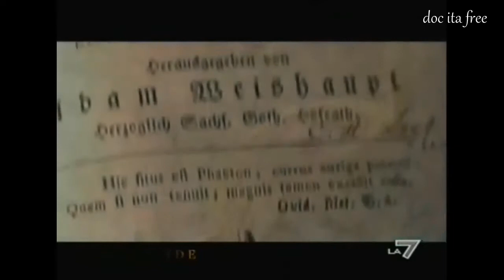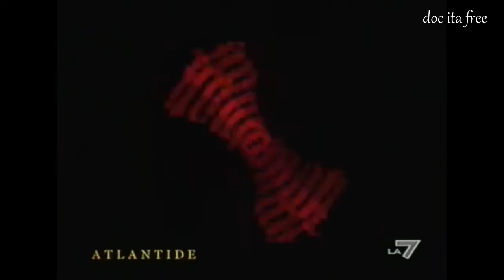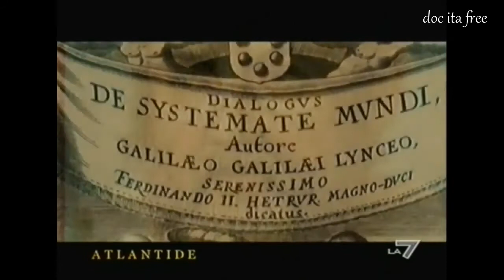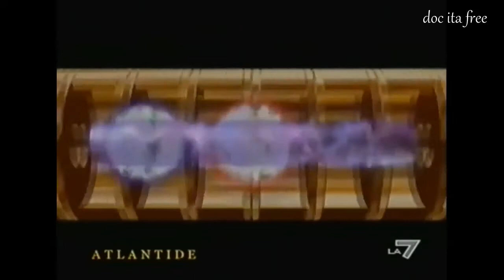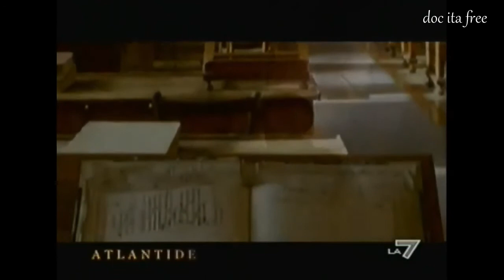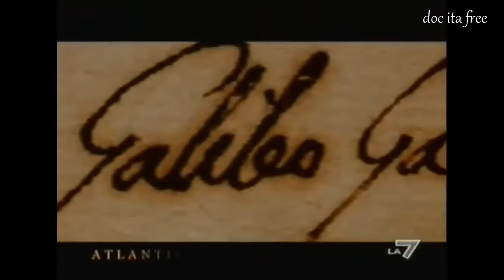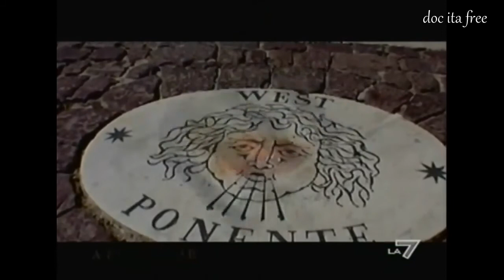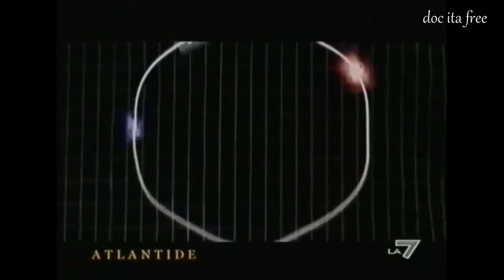Setta degli Illuminati Angeli e Demoni complotto contro la chiesa Dan Brown doc ita documentario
libro consigliato :) Angeli e demoni Dan Brown
ANTICHI TAROCCHI ILLUMINATI, L'alchimia nei tarocchi
Setta degli Illuminati Angeli e Demoni complotto contro la chiesa Dan Brown